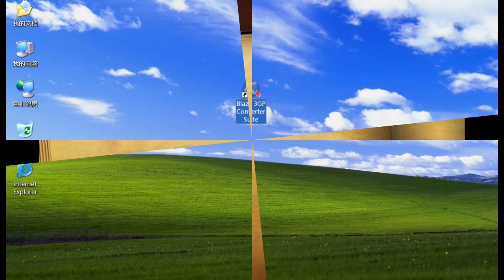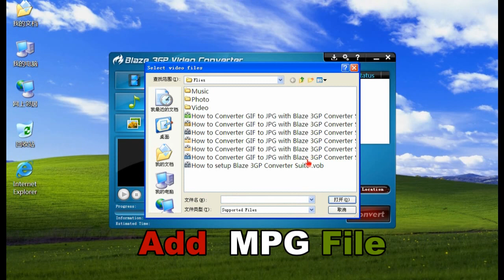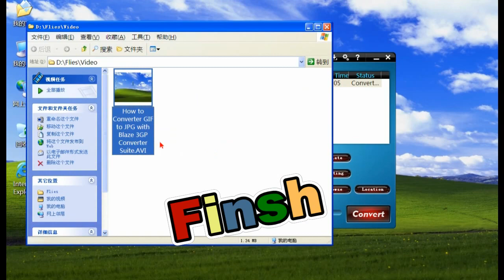How to Converter MPG to AVI with Blaze 3GP Converter Suite